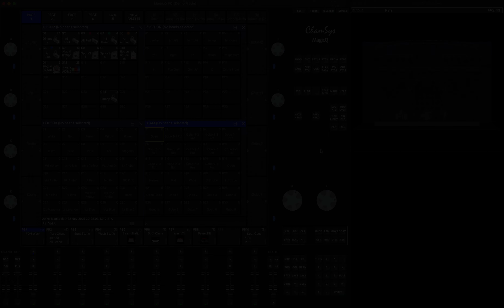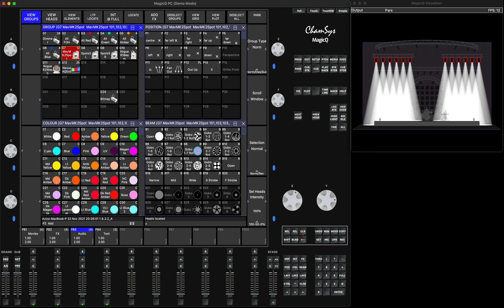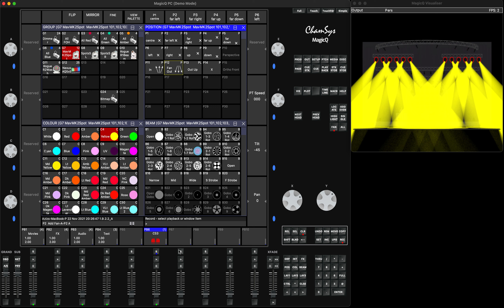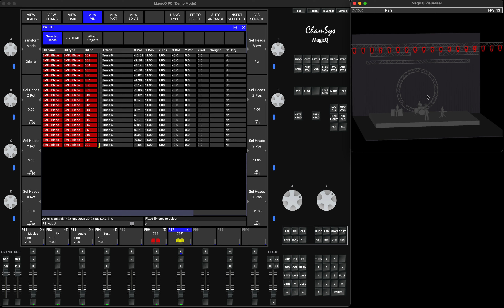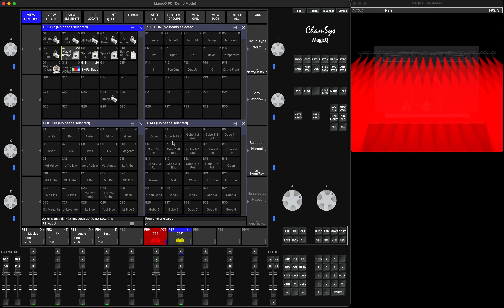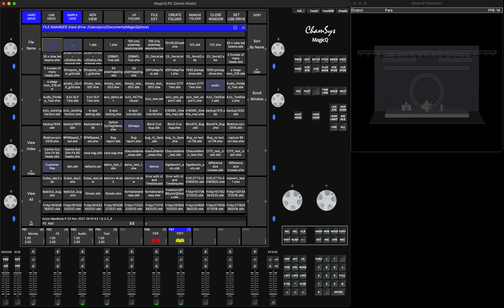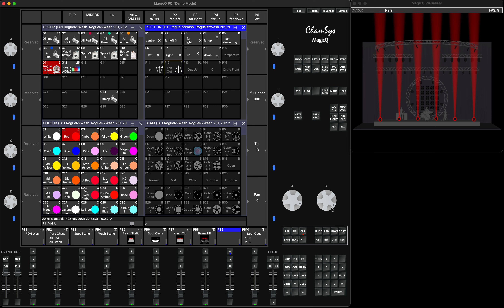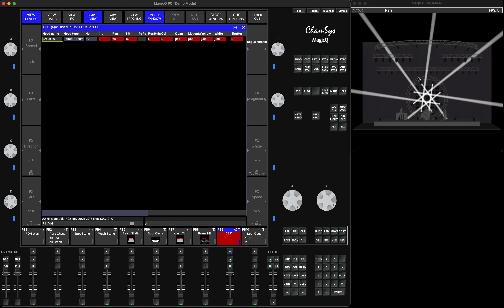Групповые кью (Group Cues) Часть 3. Продвинутые возможности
В этом уроке я покажу как:
- Адаптировать шоу с групповыми кью в старую версия софта MagicQ
- Как работает с шоу если удалить весь патч
- Объясню почему групповые кью лучше чем процедура Клонинг и Морфинга